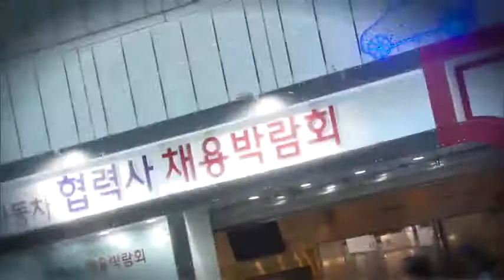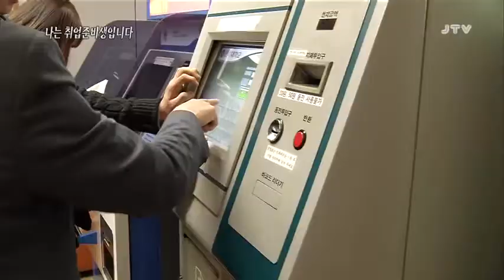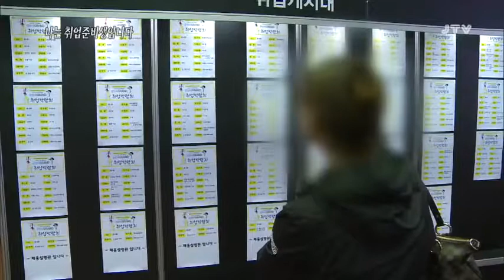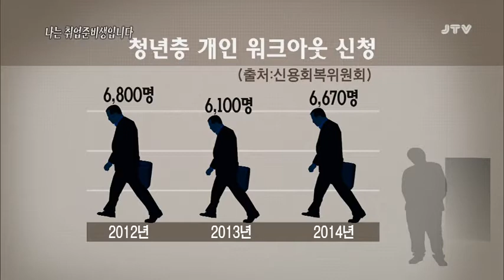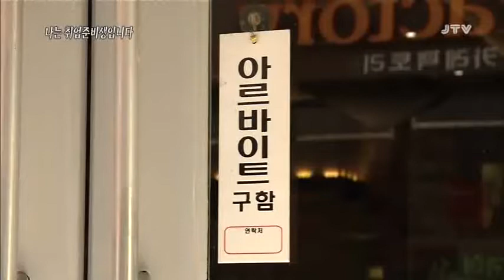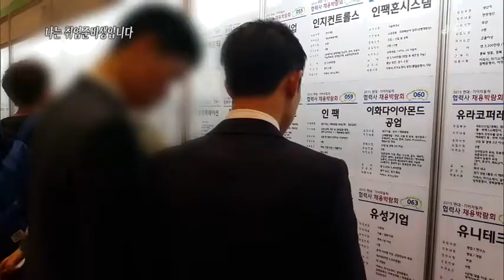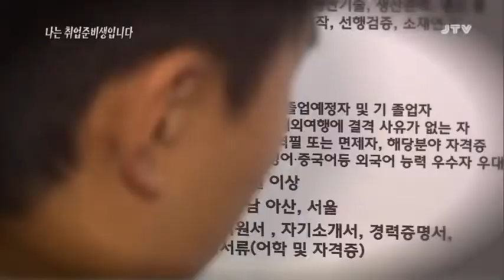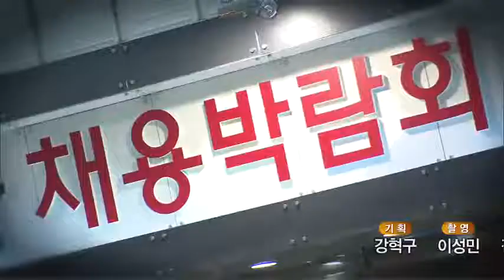[시사기획 판] 일상이 된 취업준비, 막막한 청년들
2015년에 방영된
[시사기획 판] 나는 취업준비생 입니다

2021년 청년들은 어떨까요?